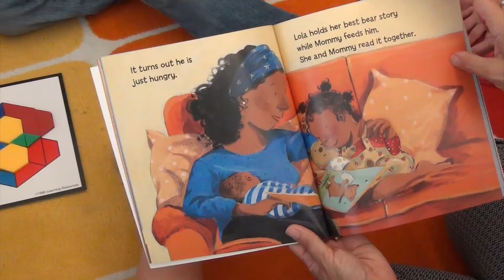KITS at Maple Elementary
Kids in Transition to School or KITS is a fantastic program that helps kids and parents prepare for a successful start to kindergarten. It also helps teacher when the kinders come in knowing what is expected of them in school.